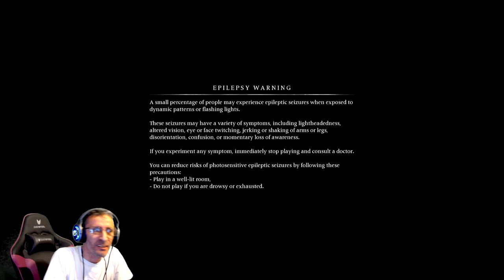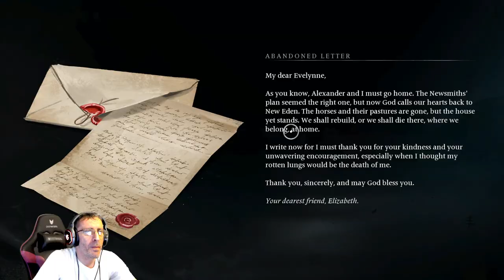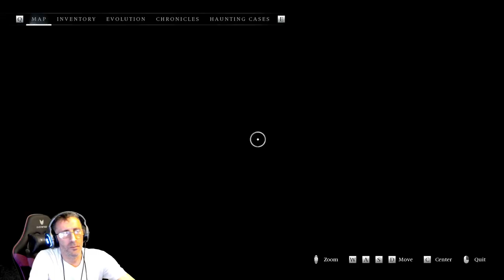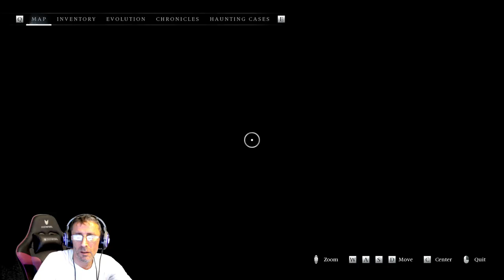Banishers: Ghosts of New Eden playthrough | Episode 3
Let's continue this amazing playthrough for Banishers: Ghosts of new Eden, with Episode 3! More gameplay today where also we complete the Blacksmith quest! Lots of hard decisions to be made!